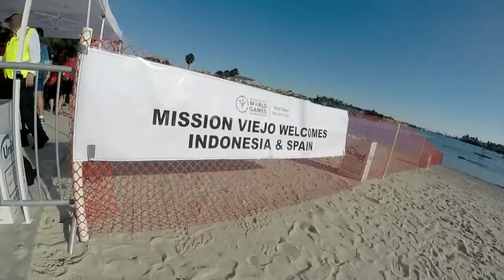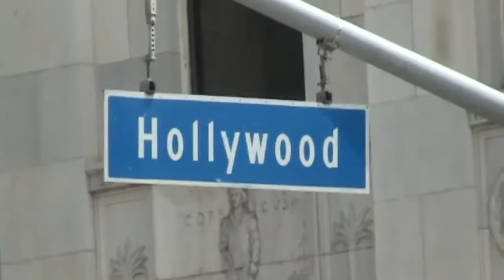Juegos Olímpicos Especiales 2015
Deportistas con discapacidad intelectual de nuestro Club Deportivo Niño Jesús del Remedio tuvieron la oportunidad de participar en los Juegos Olímpicos Especiales del 2015 en Los Ángeles.